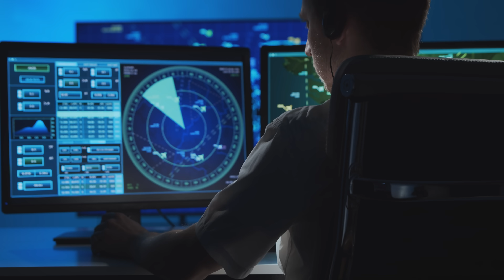Fatal Plane Crash Near Brentwood Tennessee After Pilot Declares Emergency and Diverts to Nashville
Registration: N600JG
Fatalities: Fatalities: 1 / Occupants: 1
Departure airport: Springfield Robertson County Airport, TN (M91)
Destination airport: Fayetteville Municipal Airport, TN (KFYM)

Audio: LiveATC.Net
The audio has been edited for time and the video illustration is a dramatization and don't not accurately reflect real time information that occurred during the actual incident.

NTSB Report:  On October 18, 2022, at 0741 central daylight time, a Piper PA-32-300, N600JG, was destroyed when it was involved in an accident near Brentwood, Tennessee. The private pilot was fatally injured. The airplane was operated as a Title 14 Code of Federal Regulations Part 91 personal flight.

The airplane was in cruise flight about 5,400 ft when the pilot declared an emergency due to a partial loss of engine power. The pilot and controller discussed options for the forced landing, but ultimately the pilot announced that the engine was “stopped,” and that the airplane was “heading down.”

A witness described the airplane maneuvering about 75 ft above the ground before it impacted wires, crossed the road on which he was driving, and came to rest in trees on the opposite side of the road. He reported that there was no engine noise and that the airplane made only a “whistling” sound. After the airplane came to rest suspended in trees, the witness watched as it caught fire, “shifted,” then fell from the trees before it exploded and became engulfed in flames.

Examination of the engine at the accident site revealed that the crankshaft could not be rotated by hand, and the oil suction screen was completely occluded with debris that comprised metallic particles and pieces of rubber material consistent in appearance with pieces of rubber magneto drive cushion (bumper). Further examination revealed that the crankshaft was fractured at the rear edge of the No. 6 connecting rod journal. The No. 6 connecting rod and rod cap were damaged, and the No. 6 rod bearing was extruded.

Review of maintenance records indicated that the engine underwent a field overhaul about 10 years before the accident, during which the crankshaft was replaced. At the time of the accident, the engine had accrued about 101 hours since overhaul.

Examination of the crankshaft fracture revealed a fatigue crack that initiated at the surface in the fillet radius between the No. 6 connecting rod journal and the forward cheek. Similar fatigue cracks were observed at the forward end of the connecting rod journal with features consistent with excessive loads induced during contact between the connecting rods and the engine case. The No. 6 rod bearing was likely destroyed due to interruption of the oil to the bearing from fatigue crack propagation.

The crankshaft was made obsolete 30 years before the engine’s most recent overhaul, and although it was still authorized for use in multiple variants within this series of engines, it was not authorized for use in the accident engine model. Additionally, the connecting rod bearings installed on the accident engine were not authorized for use in the accident engine model.

It is likely that the use of a crankshaft that was not approved for use in the accident engine make, and model resulted in abnormal contact between the connecting rods and their journals, imparting stress to the crankshaft and resulting in its failure. It is possible that the renitriding of the crankshaft may have affected its ability to tolerate high loading and contributed to the failure. The observed nitride layer was thicker than the original specification, and the core hardness was lower than the specification. Combined, these factors increased the potential to generate cracks.

While the oil filter screen was occluded with material consistent with a magneto bumper, there was no evidence of general oil starvation elsewhere within the engine, which would be consistent with an occluded screen; therefore, it is likely that the magneto bumper dropped into the engine due to large vibrations following the crankshaft failure, and broken pieces then became trapped in the oil screen.

Further examination revealed that the connecting rod in the number 4 position was labeled 3, and the one in the number 3 position was labeled 4. Although this likely did not contribute to the accident, it is another indication of improper maintenance practices.

Probable Cause: A total loss of engine power due to the catastrophic failure of the crankshaft resulting from the improper installation of the crankshaft for this application.